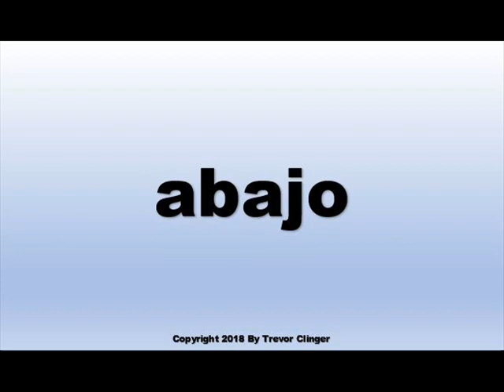How To Say down In Spanish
Learn how to say words in English, Spanish, and many other languages with Trevor Clinger and his pronunciation tutorials!  In the world of words and all of the meticulous details that come along with them, some words can be extremely hard to pronounce.  These instructional videos, however, make pronunciation as easy as cake!

-Thanks for choosing How To Pronounce and happy pronouncing!